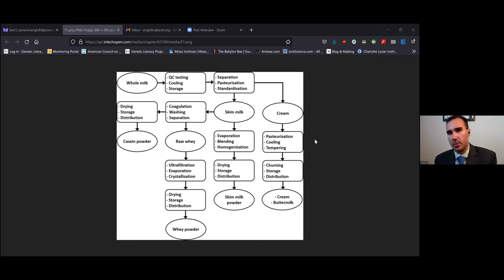ACSH Salk Society Meeting 10112022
A meeting of the American Council on Science and Health's Jonas Salk Society featuring Cameron English discussing ultra-processed foods.